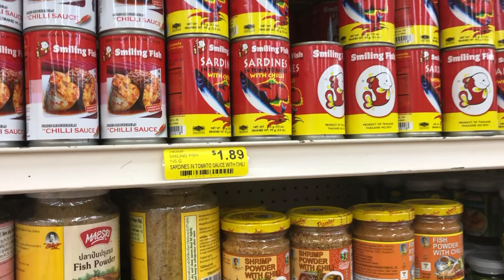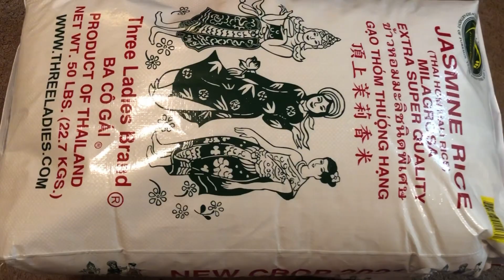ชมตลาดไทย-เอเชียที่อเมริกาค่ะ อาหารไทย ก๋วยเตี๋ยว ทุเรียน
ตลาดไทยในอเมริกาค่ะ USA
สนุกๆ